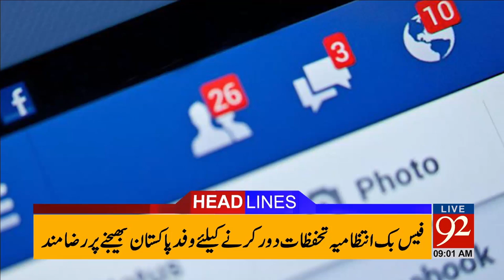Headlines 09:00 AM -17-03-2017- 92NewsHDPlus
Watch  Headlines 09:00 AM - 92NewsHDPlus